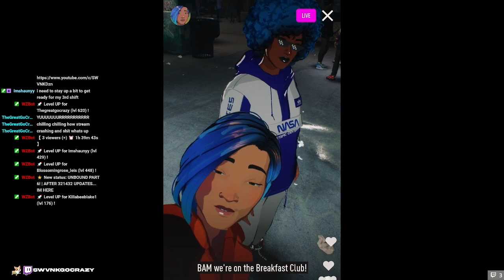The First Qualifier! - NFS Unbound Part 5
FINALLY! THE FIRST QUALIFIER!

My old ops still lurking around.. but we ready for war at all times.

Trust me, we never forgive nor forget!

Twtich.tv/SWVNKDzn